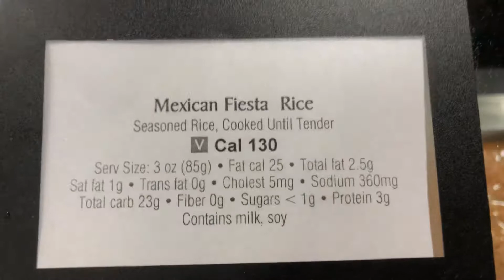Yep, yet-ANOTHER-pointless-ish random Liberty lunch 4 a Monday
I decided today I would film before I got my food so that makes it more convenient with me because I don’t have to hold onto my Iphone and then make sure that none of the food gets on my phone when I eat it, and also I have to post a lot of pictures showing exactly the gut, because I FILMED it🤣🤣🤣🤣🤣🤣